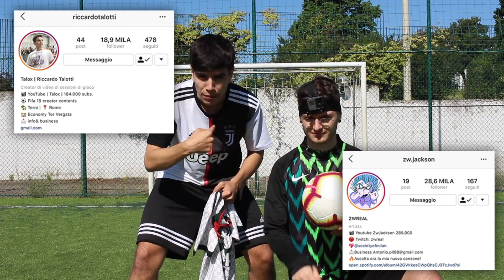PROVO LA MAGLIA JUVE X GUCCI del 2020!!! *costoso*